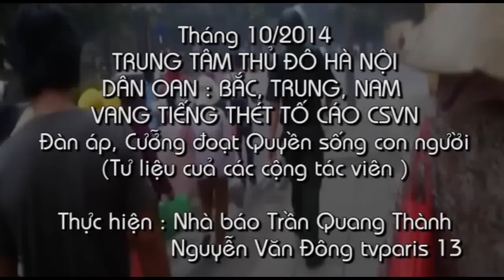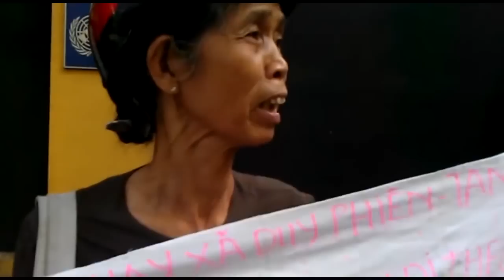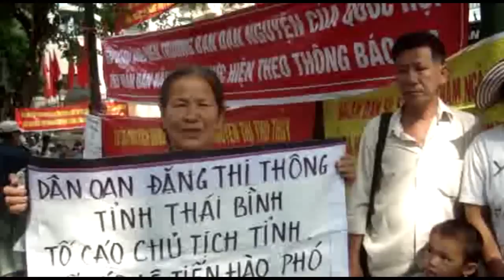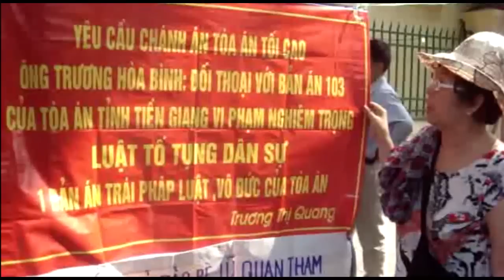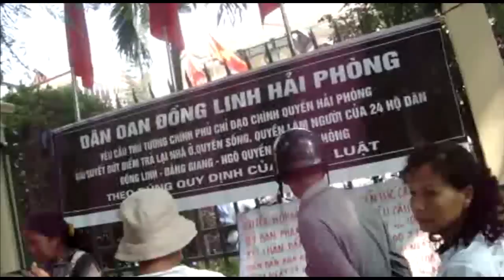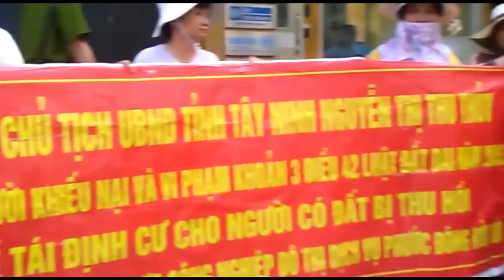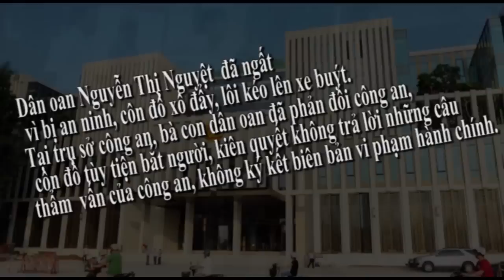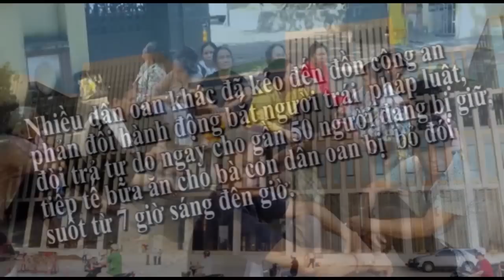Dân Oan Vang Tiếng Thét Tố cáo CSVN giữa trung tâm Hà Nội 10/2014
Trong tháng 10/2014 Dân Oan khắp các tỉnh thành củ ba miền đất nước Bắc, Trung, Nam đã tập trung tại Trung tâm Hà Nội , những tiếng thét vang tố cáo tội ác của csvn đã cướp ruộng vườn đất đai nhà cửa của dân , dân oan đã ròng rã nhiều năm trời khiếu kiện, nhưng cái gọi là chính quyền VN do đảng csvn cai trị đã làm ngơ cho công an côn đồ đánh đập dã man dân oan khiếu kiện, ngay cái gọi là Quốc hội của csvn cũng là tay sai của đảng csvn, thật mỉa mai thay cái Quốc hội này cũng không làm bổn phận là bảo vệ dân , nghe ý kiến của dân mà trái lại cũng làm ngơ trước các nạn cường hào ác bá của đảng csvn, tiếng thét của dân oan vang dội khắp ba miền Bắc Trung Nam Việt Nam hằng ngày, mong rằng tiếng thét này được thế giới nghe và thấy yểm trợ dù là tinh thần. Xin Thượng Đế phù hộ cho những dân oan VN nói riêng và cho toàn dân VN nói chung.